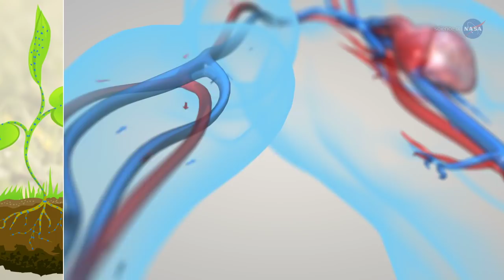NASA ScienceCasts: Reach For It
During the Year of Education on Station, NASA astronauts Joe Acaba and Ricky Arnold have shared their love of STEM and their passion for teaching.